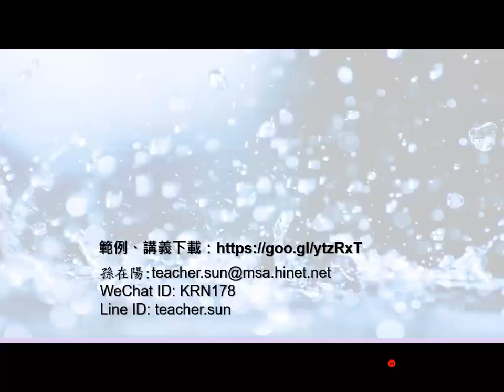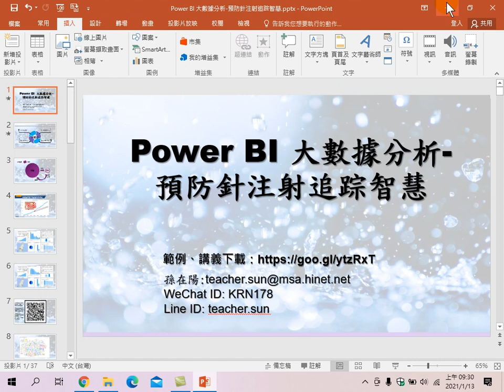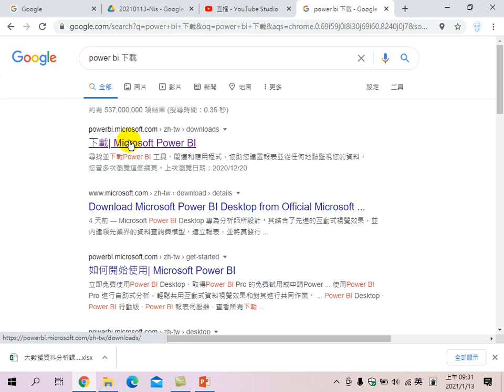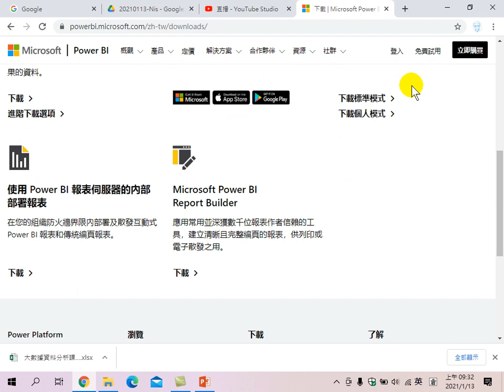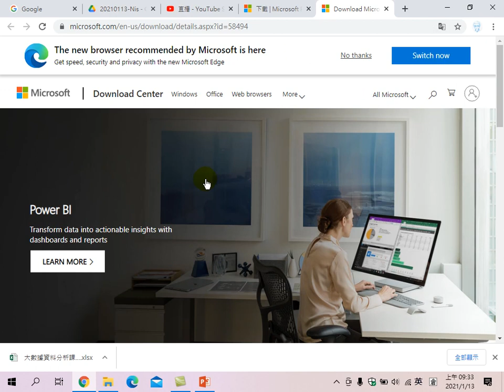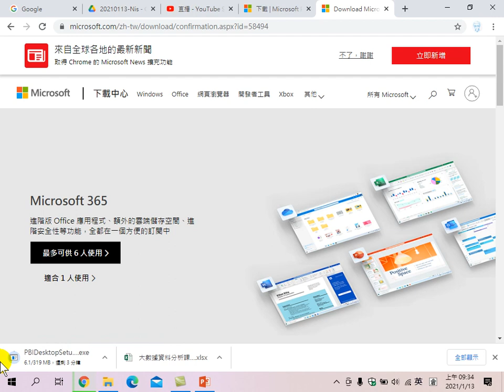AI人工智慧建立預防針漏針通知名冊-01.Power BI安裝程式下載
Power BI 安裝程式，可以在 Microsoft 官方網站上找到。因為有分32位元與64位元，故請利用"進階選項"找到自己Windows 作業系統適合的執行程式，進行下載的動作。